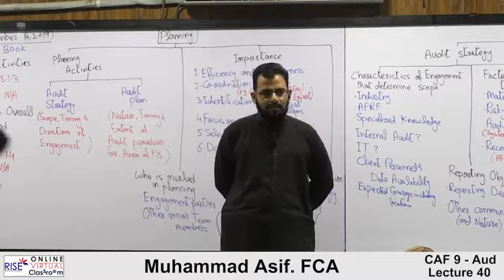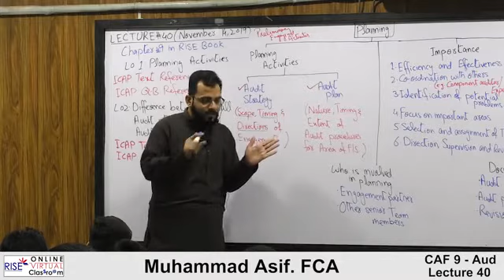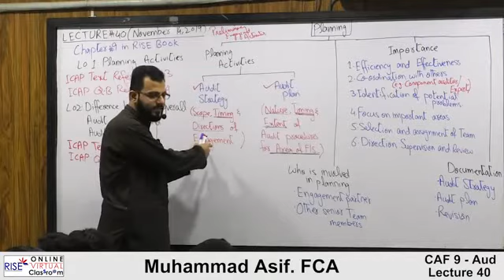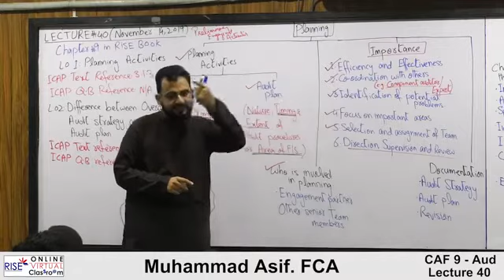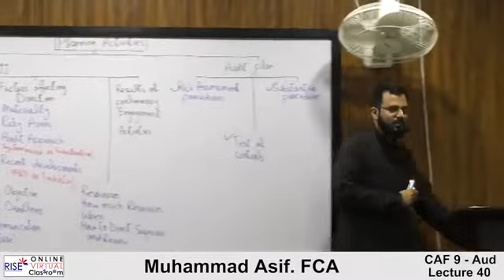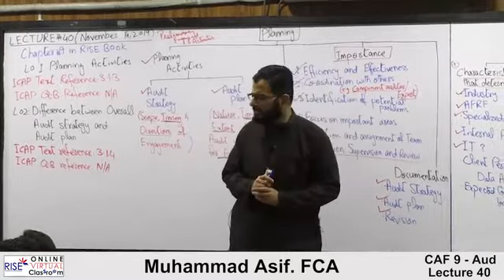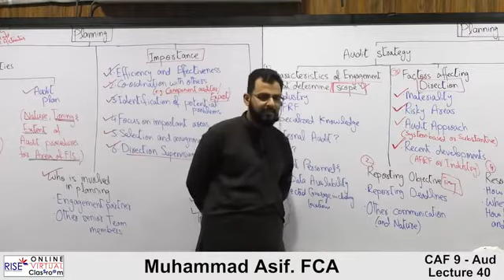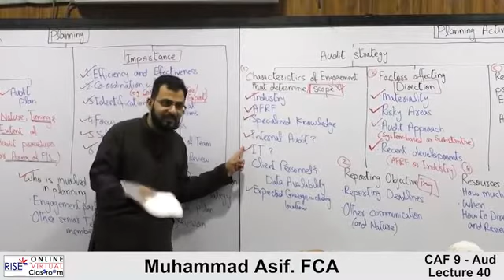CAF 9 | Audit and Assurance | Lecture #40 | By Muhammad Asif